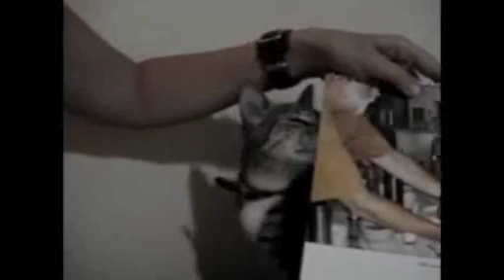Denne er dagen II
Lidt hilsner til Hans i anledningen af hans 35-ÅRIGE FØDSELSDAG.